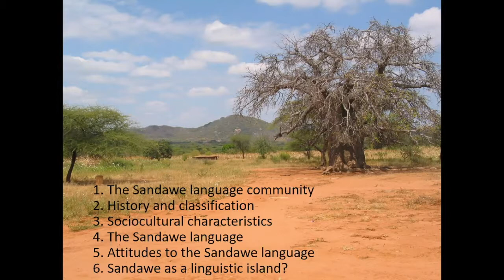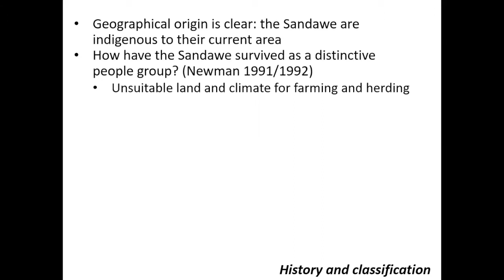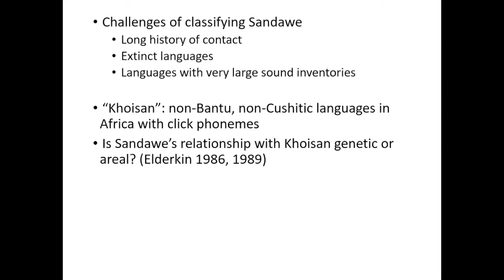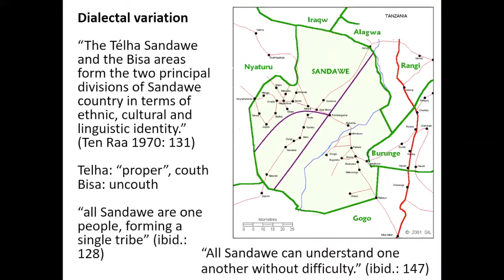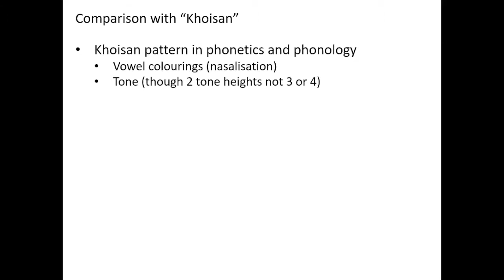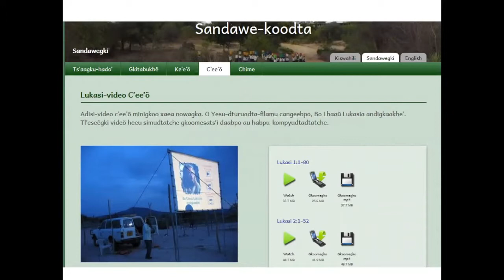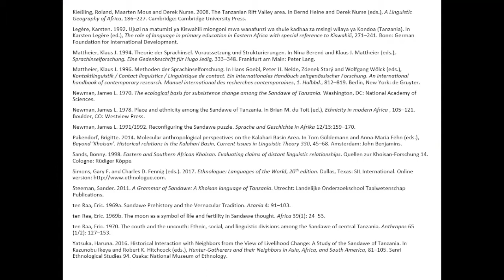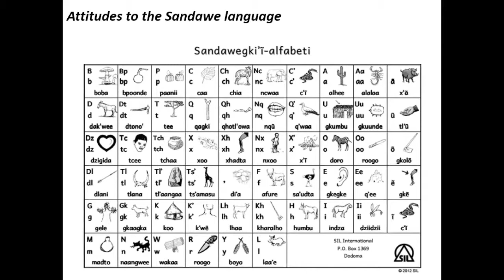RVN Webinar Series - Sandawe as a linguistic island: distinctiveness in diversity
How to cite: Eaton, Helen. 2019. Sandawe as a linguistic island: distinctiveness in diversity. Talk given at the Rift Valley Network Webinar Series. 12/06/2019.

Abstract: The Sandawe language community is surrounded by languages from different language families, yet retains a special distinctiveness in this context by virtue of its unusual phonology and its status as a relic of the original inhabitants of the area. This talk examines the reasons for the Sandawe community’s situation and its continued survival. This takes in a discussion of the sociocultural features of the community, the typological features of the language and attitudes to being Sandawe.